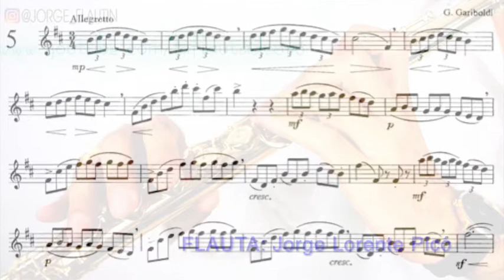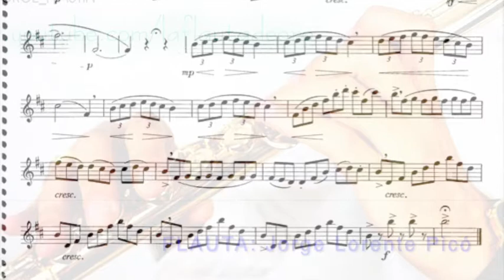Bántai Kovács II No 5